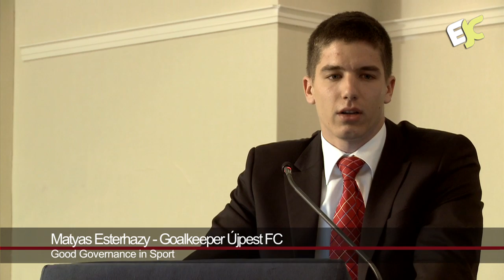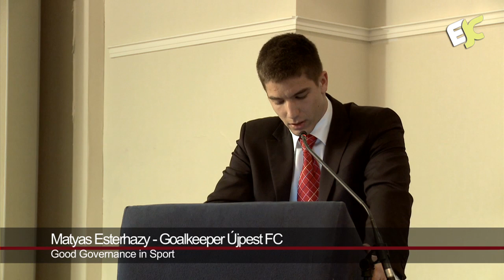Matyas Esterhazy ' Good Governance in Sport'